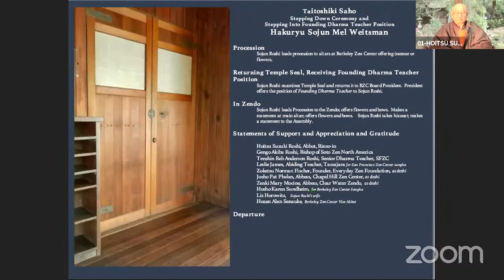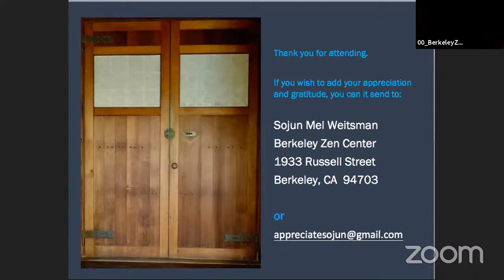Stepping Down Ceremony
The Board of Directors of Berkeley Zen Center, with boundless gratitude, invites to you the Stepping Down Ceremony and Stepping Into Founding Dharma Teacher position for Hakuryu Sojun Mel Weitsman Roshi. October 24, 2020. 3pm Pacific.